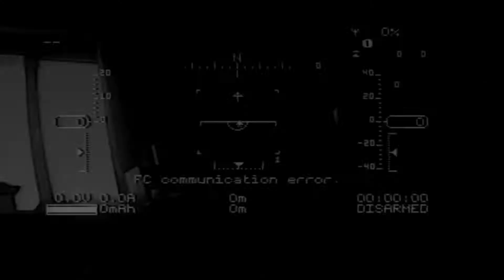Mini FPV DVR Module NTSC PAL Switchable Built in Battery Video Audio Recorder for RC Drone